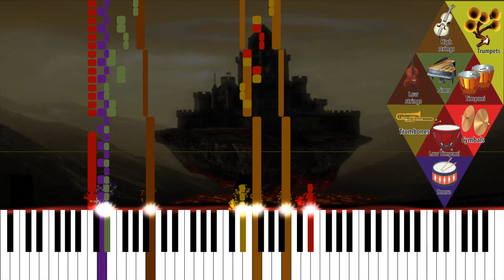Escape from Ganon's Castle - The Legend of Zelda: Ocarina of Time Original Soundtrack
Composers: Koji Kondo
Platform: Nintendo 64 / Nintendo 3DS

Musical Analysis:

Structure: Section 0 / Section 1 / Section 2 / Section 3 / Section 4
Time Signature: 4/4
Tempo: 125 (ritardando to 90 in section 0)
Melodic and Harmonic Profiles: C Chromatic; C Diminished

The climactic escape from an exploding lair, another staple of cinematic excitement. The timer, everything falling apart around you, the rumbling sounds and the music all contribute to a tension filled finale; the bad guys’s base has to blow up, it’s a rule of fiction that shouldn’t be broken—usually a bomb is to blame, in this case it’s Ganondorf's final spell— One last challenge after defeating the villain. After all that the heroes have done, could they perish alongside the collapsing castle?

Princess Zelda and Link reunite and join forces once again in order to escape the crumbling castle. This thrilling and dramatic moment is accompanied by a track that immediately rings the alarm with brass chords and loud percussion; this alarm of course has to choose the most panic inducing intervals, focusing on the tritone, the perfect fourth and the augmented seventh (minor second) all at the same time, played in a rising chromatic sequence; it would be difficult to find a more diabolical note configuration.

The remaining sections are dominated by a propulsive ostinato where the passive, foreboding piano from the basement of the castle returns in full distress mode, burying itself with its fortress—the delay effect from the piano heard in the castle dungeon is also reprised— the strings can’t help but play sustained tritones in this situation, slowly ascending to create the sense of lingering danger and creating more dissonance with the piano.

Sections 2 and 4 with a whirlwind of chromaticism urges the player to move quickly and creates the necessary stress for the scene. The cadence of the melody is also reminiscent of the contour of the cadence from Ganondorf's Theme

Like many a combat track, this cue derives most of its effect by employing the percussion section to emphasize the rhythms of the otinatos, going as far as to using the two sets of timpani samples from the soundtrack's set of instruments.

After the intense escape, Link and zelda (with navi) watch as the tower collapses, the only thing left from the majestic Hyrule Castle being its ruins. But this isn’t over yet, Ganondorf in a last ditch effort will clung to the triforce no matter what it takes and with his unnatural powers managed to survive; he comes rom the depths of the debris for the real final battle, a clash whose tales will fulfill the narrative aspirations of becoming a true legend.